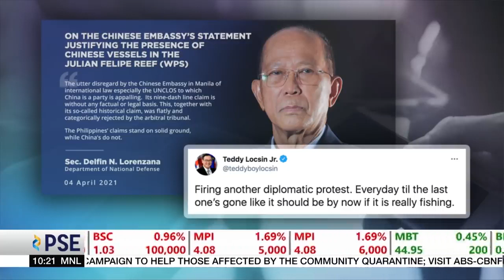U.S. to CHINA: Any armed attack against PH will trigger our obligation!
Credit: ANC 24/7
Recent Items Around the World